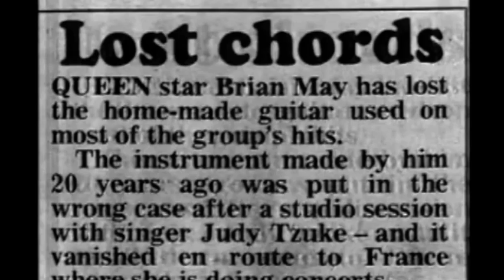Brian sleeps with his guitar... XD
outing di Brian che ammette : «Io dormo con questa chita. Hhhh. no...»
XD